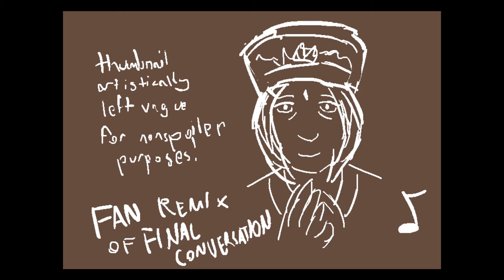Beh'leeb Inmee ~ Faitah in Our Future - Ace Attorney Fanmade Song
look, i respect this woman for admitting to murder and then marching up right alongside datz as like the head member of the defiant dragons in dhurke's absence. that's cool. she gets her own theme for that, that isn't sad or remorseful.